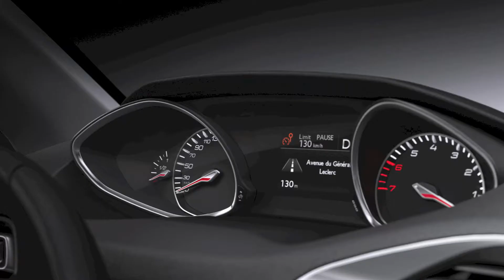New Peugeot 308 First Official Images - 10 Second car Videos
The New Peugeot 308 - The First official images of the completely new compact family hatchback.
The 308 with its stunning exterior design builds on the new Peugeot design language.
Featuring a radical new cockpit-style cabin using premium materials and exceptional build quality.
The Peugeot 308 will be powered by a range of highly efficient petrol and diesel engines with class-leading emissions from as low as 85g/km.
The World debut of the Peugeot 308 will be at the Frankfurt Motor Show in September